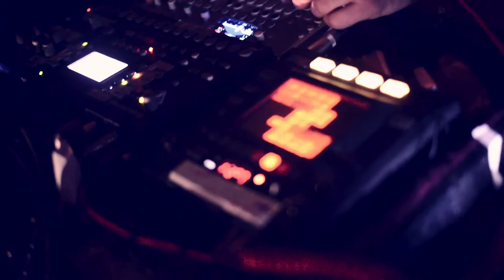Wookey Hole Caves - Live audience looping 2017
Wookey Hole Caves quick glimpse from last nights show.Myself as a part of CHANT Live audience looping project with the twins from @the_egg_band and super guitars from Steve Norris and @nickdixon70 with Ronan Browne on pipes and flutes. We had 6 seconds reverb !! You gotta be gentle with it, init ?!! Proper recap video coming soon. Have a wild weekend yo all ! ❤

also Big Ups to Kashya Photography for the footage and Vasilina Valo from @captowndistrict for my new custom made own Nano/Punk CAP !

NanoPunk is a stage name of succesfully acclaimed live analogue VJ and music producer Paul Nano Skawinski aka Nano.

Nano is a one-man electronic orchestra. He uses samplers, loopers, synthesizers and live re-sampling techniques to record layer by layer those hypnotic sounds, creating groovy, haunting and mesmerising House garage-dance music.

Nano is known for both his Live chemical reactions Vj-ing while with a  use of technology - he samples beats,bass lines & composes glitch sounds with his own live sounds on stage.